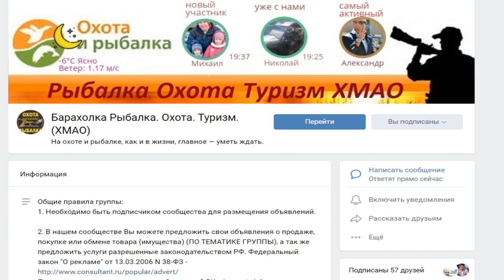Открытие сезона зимней рыбалки 2020 на жерлицы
Друзья всем привет! Открыл сезон зимней рыбалки 2020 на жерлицы и на мормышку. Это  день всегда ждёшь и стараешься готовится к открытию всегда тщательно. Никогда не знаешь что тебя ждёт впереди. Не важен улов, важен сам процесс.

🔴Тем кто хочет экономить на покупках с AliExpress
🔴Кто желает экономить на покупках с AliExpress